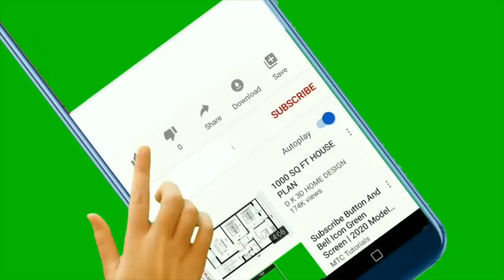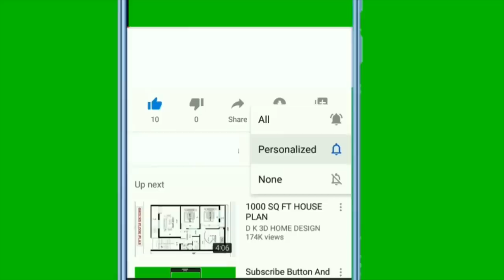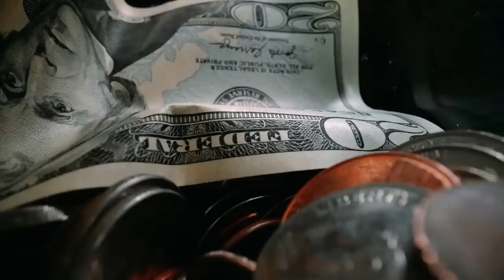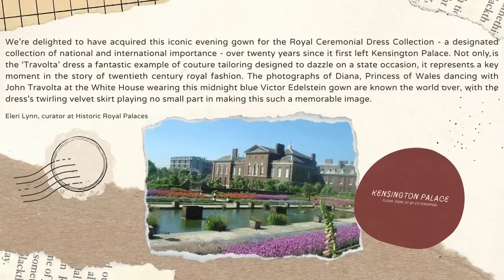DIANA’S TRAVOLTA DRESS | Diana's famous fashion moments | most famous dresses ever | History Calling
The TRAVOLTA DRESS, worn for the first time in 1985, was one of PRINCESS DIANA’s famous fashion moments and has arguably become one of the most famous dresses ever. The images of actor John Travolta dancing with Princess Diana at the White House have become iconic and are what gave the midnight blue velvet gown its name, earning it a permanent place in the history of famous fashion. In this video from History Calling we look at the dress’s history, including its design, designer and construction, the story of when and why the most famous woman in the world chose it to take on her American trip with her then husband, Prince Charles and how she ended up dancing with Mr Travolta that night because of the intervention  of the First Lady of the United States, Nancy Regan. I’ll read you John Travolta’s own recollections of the time he got to dance with a Princess and we’ll look at other famous personages at the event who danced with Diana, including President Ronald Reagan. We’ll then look at the later history of the dress (for this wasn’t the only time Diana wore it), including the multiple times it has been sold and for how much. Like the Emanuel wedding dress she wore in 1981, it has gone down as one of the famous fashion moments of the 20th century, worn by one of that century’s great fashion icons.

THUMBNAIL: The National Archives of the United States, 75854403, no access or use restrictions